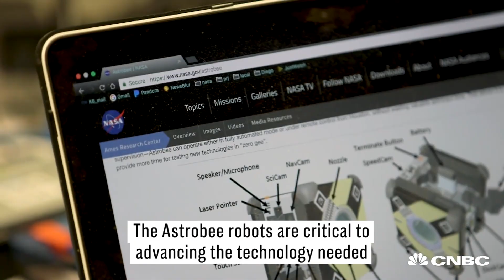This Star Wars Inspired Robot Will Soon Be Flying Around The International Space Station | CNBC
Astrobee is a robot that will soon be flying alongside astronauts on-board the International Space Station.